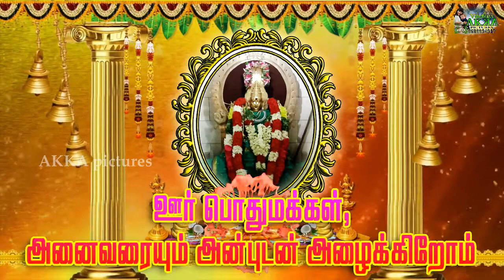தாரமங்கலம் -ஸ்ரீ அங்காளபரமேஸ்வரி -குமரப்ப முதலியார் கோவில் வீட்டு தெவம் அழைப்பிதழ்(vikey da ...)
VIKEY DA AKKA PICTURES
         Tharamangalam